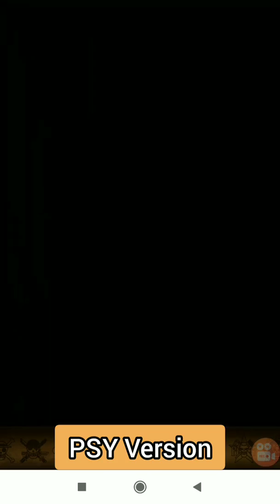Round 7 Kizuna clash Sabo - all variations - My teams optc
Program used to edit:
YouCut - Video Editor & Video Maker, No Watermark

Musics :
006-2 - Inspiring Movement
132-2 - Tropical House
130-2 - House Beat
023-2 - Inspiring Flow
001-2 - Hello My Friend
003-2 - Fresh Air
029-2 - High Spirits
024-2 - Motivational Movement
019-2 - Romantic Date
018-2 - Motivation To Action
016-2 - Bright Song